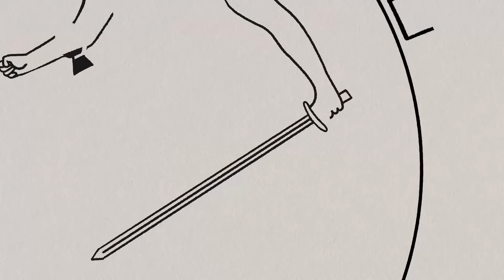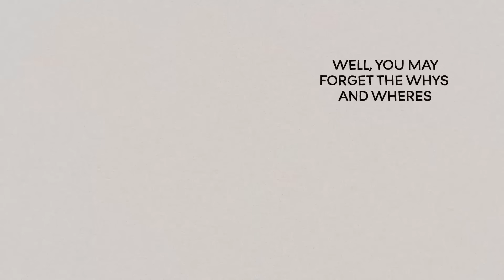the Mountain Goats - Fresh Tattoo (Official Lyric Video)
From the album "Jenny From Thebes," out October 27 on Merge Records

Illustration by Daniel Murphy
Animation by Stephanie O'Byrne

FRESH TATTOO

Tattoo of the seventh shield
Still wet on my skin
You’re all crumpled up at the curb there
I think I’m going to take you in
Always had to follow my instincts
Usually I’m out on my own
You there by the road, wet and helpless
What happens if I take you home?

Well, you may forget the whys and where's
Of an old tattoo on your forearm there
But usually you recall the day you got one
And usually it fades in the sun

Headed for a season in exile
As the oracle predicted
According to reliable sources
In thirty days I’m getting evicted
Trying not to scratch where it itches
It takes a certain level of discipline
Not even half a second by the light switch
Let the future flood right in

Usually the lines grow faint
Like old house paint
Just a way to mark the years gone by
You lay on the couch three weeks
Until the color came back into your cheeks
I’d seen ones like you before
Plenty came through before

Legend on the shield in Greek
“What’s that say?” you said
I gave you an answer that I thought you’d buy
All of this will disappear in the twinkling of an eye

But not this one

Recorded January 16–22, 2023, at the Church in Tulsa, Oklahoma. Produced, Recorded and Mixed by Trina Shoemaker, assisted by Isaiah Page and Cade Roberts. Mastered by Brent Lambert.

Played by Alicia Bognanno, John Darnielle, Matt Douglas, Peter Hughes, and Jon Wurster, joined by Matt Nathanson and Kathy Valentine. Arrangements for strings and horns by Matt Douglas; strings played by Karen Galvin. Trombone by Evan Ringel.